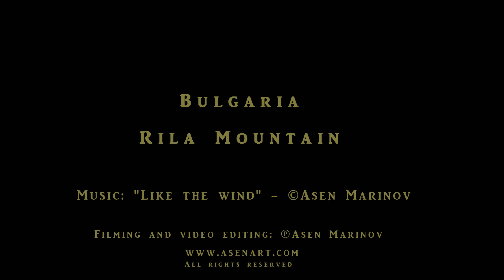"Like the Wind" - Asen Marinov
This piece was born in the new year's eve of 2019, as I was playing by the fireplace for my friends. A month later me and my 9 year old son had this wild ski mountaineering weekend in the highest mountain on the Balkans, with furious winds of 100 km/h, filmed in this video. We actually enjoyed them so much because of the magical flight of the snow and the mysterious look of the peaks and the woods. Then I realized the perfect match between my new piece and the winds...